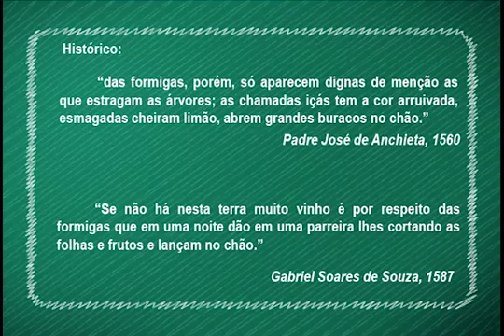Moisés Pedreira - Formigas cortadeiras na história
Os primeiros registros históricos sobre as formigas cortadeiras no Brasil. Esta praga era uma novidade para os colonizadores europeus, uma vez que só existe formiga cortadeira na América. Nas outras partes do mundo existem formigas, mas nenhuma que corte folhas de plantas.